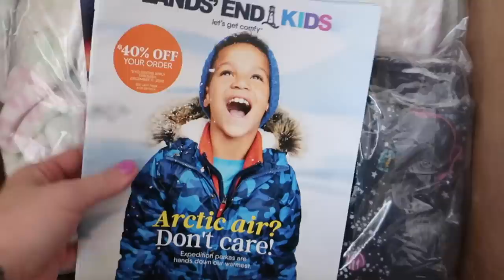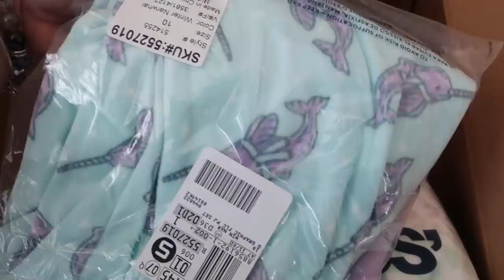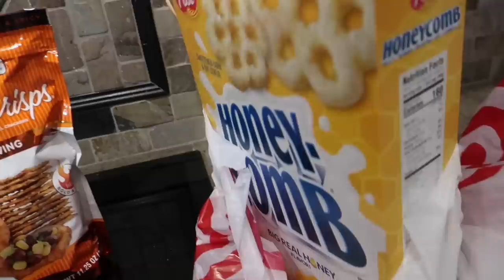TARGET HAUL DAY IN THE LIFE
It was a stressful week, so we didn't film too much this week! Come along for a day in the life where we get work done, I go to Target shopping and pick up some household items we need... and we stock up on PAJAMAS!! (LOL! You will see this reoccurring theme in our next few videos!)

Mailing Address:
Diana - BeingMommywithStyle